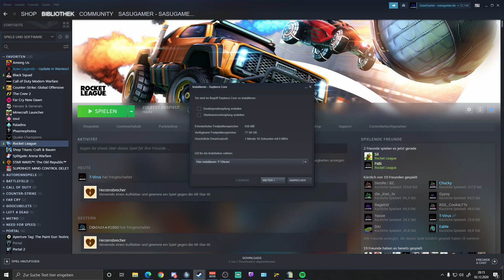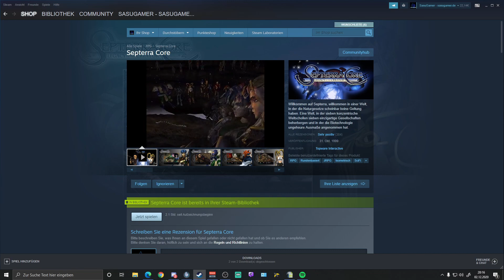MMOGA Random Steam Key Adventskalender | Tag 2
┕ PSN ▸ SasuGamerYT
┕ Epic Games ▸ SasuGamer

TEAMSPEAK SERVER 🎧
┕ ts.sasugamer.de

ANIMAL CROSSING 🦊
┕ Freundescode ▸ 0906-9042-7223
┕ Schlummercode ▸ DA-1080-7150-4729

SETUP 🎙 setup.sasugamer.de
┕ Hard Disk ▸ 500GB SSD M.2
┕ Monitor ▸ AOC C24G1 144Hz 1ms
┕ Graphics tablet ▸ XP-Pen Artist 12
┕ Mouse ▸ Logitech G502 HERO
┕ Mouse Pad ▸ Trust GXT 752
┕ Controller ▸ Sony Playstation 5 DualSense Controller

PROFILGESTALTUNG ✍🏼
┕ Digital Art by KiraTheWolfgirl